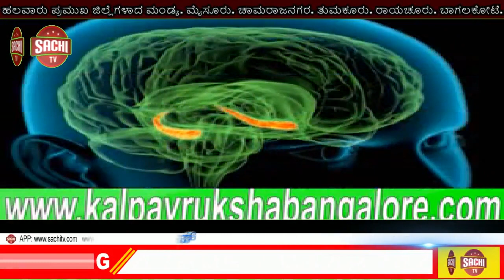ಬೀದಿ ಬದಿ ವ್ಯಾಪಾರಿಗಳು ಶಾಂತಿಯುತವಾಗಿ ಸಂಪೂರ್ಣ ಬಂದ್ | sachi tv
ಅನ್ನದಾತ ರೈತರ ಪರವಾಗಿ ಕರ್ನಾಟಕ ಬಂದ್ ಗೆ ಕರ್ನಾಟಕ ರಾಜ್ಯಾದ್ಯಂತ ಬೀದಿ ಬದಿ ವ್ಯಾಪಾರಿಗಳು ಶಾಂತಿಯುತವಾಗಿ  ಸಂಪೂರ್ಣ ಬಂದ್ ಮಾಡಿ ಯಶಸ್ಸು ಗಳಿಸಿದ್ದಕ್ಕೆ ಸಮಿತಿಯ ಪದಾಧಿಕಾರಿಗಳು .ಬೆಂಗಳೂರು ನಗರ ಅಧ್ಯಕ್ಷರು. ವಲಯ ಅಧ್ಯಕ್ಷರು. ವಾರ್ಡ್ ಧ್ಯಕ್ಷರು .
ಜಿಲ್ಲಾಧ್ಯಕ್ಷರು .
ತಾಲೂಕಾಧ್ಯಕ್ಷರು .ಹೋಬಳಿ ಅಧ್ಯಕ್ಷರು. ಹಾಗೂ ಬೀದಿ ಬದಿ ವ್ಯಾಪಾರಿಗಳು  ಹಾಗೂ ಸಮಿತಿಯ  ಕಾರ್ಯಕರ್ತರು ಮುಖಂಡರುಗಳು  ಹಾಗೂ ಪಟ್ಟಣ ವ್ಯಾಪಾರ ಸಮಿತಿ ಸದಸ್ಯರು ಎಲ್ಲರೂ ಯಶಸ್ವಿ ಗಳಿಸಿದ್ದಕ್ಕೆ  ಹೃದಯಪೂರ್ವಕ ತುಂಬಾ ತುಂಬಾ ಧನ್ಯವಾದಗಳು                      🙏🙏🙏🙏
ರಂಗಸ್ವಾಮಿ  ರಾಜ್ಯಾಧ್ಯಕ್ಷರು. ರಾಜ್ಯ ಉಪಾಧ್ಯಕ್ಷರು ಪ್ರೇಮಮ್ಮ. ರಾಜ್ಯ ಕಾರ್ಯದರ್ಶಿ ಅನ್ವರ ಶಿರಹಟ್ಟಿ.  ಸಂಘಟನೆಯ ಕಾರ್ಯದರ್ಶಿ. MD ಸ್ಮೈಲ್ ಹಾಗೂ  ಭಾಷಾ ಸಾಬ್ .  ರಾಜ್ಯಸಹ  ಕಾರ್ಯದರ್ಶಿಗಳಾದ ಭಕ್ತ ವಾತ್ಸಲ್ಯ .ಮುನಿಲಕ್ಷಿ . ಖಜಾಂಚಿಯಾದ ಕೃಷ್ಣ .ಅನ್ಸರ್ ಪಾಷಾ ಹಾಗೂ ಸುನಿಲ್ ಸಿಂಗ್ ಶಶಿಕುಮಾರ್ ಮಹ್ಮದಸಿಧಿಕ್ ಸುರೇಶ್   ಕರ್ನಾಟಕ ಬೀದಿ ಬದಿ ವ್ಯಾಪಾರಿ ಸಂಘಟನೆಗಳ  ಒಕ್ಕೂಟ ಹಾಗೂ ಪಟ್ಟಣ ವ್ಯಾಪಾರ ಸಮಿತಿ ಸದಸ್ಯರು  ಕಡೆಯಿಂದ  ಈ ದಿವಸ ಸಭೆಯನ್ನು ಆಯೋಜಿಸಲಾಗಿತ್ತು .